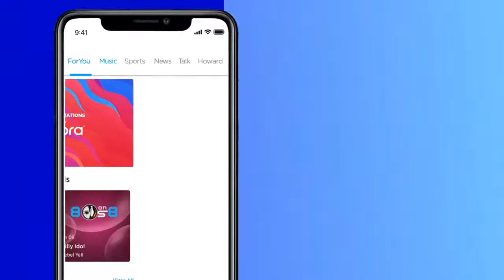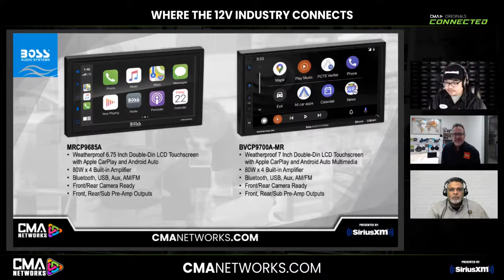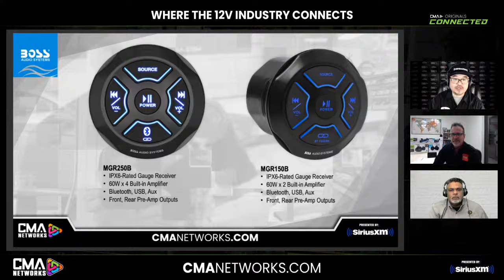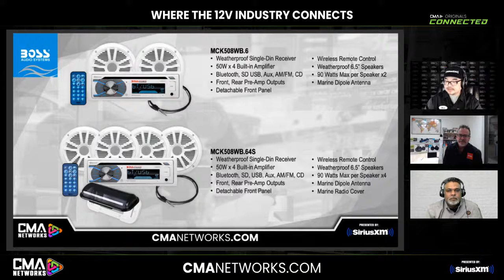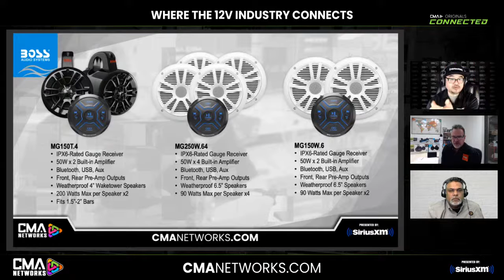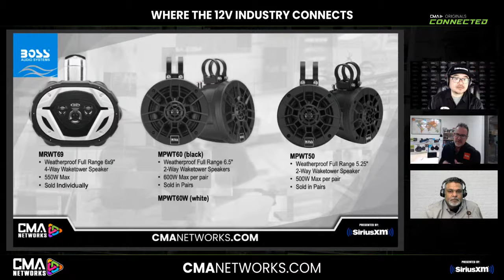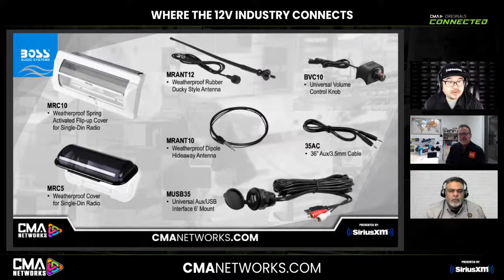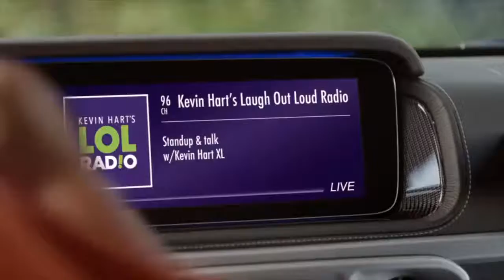REPLAY - BOSS MARINE | MARINE AUDIO | CONNECTED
PRE-RECORDED REPLAY - CMANETWORKS.com presents BOSS MARINE on Tuesday, March 29th at 12pm ET (re-airing at 12pm PST) as we welcome VP of Sales, Doug Kern to discuss the 2022 product line-up including source units, speakers, subs, sound bars and more!